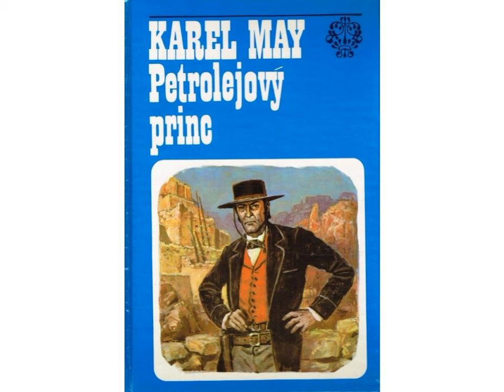PETROLEJOVÝ PRINC - 08. Vysvobození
PETROLEJOVÝ PRINC
autor: Karel May
8. kapitola: VYSVOBOZENÍ
Vydalo nakladatelství OLYMPIA, Praha, roku 1982.
Překlad: Věra a Karel Houbovi
Ilustrace: Gustav Krum
čte: Jolanita z Ascalony